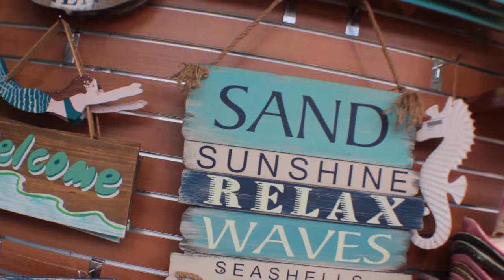Sinner Soul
Visual for the popular song Sinner Soul written by Kay J and produced by Only Elon. This song is also available for download on iTunes,Spotify, Tidal as well as other streaming networks